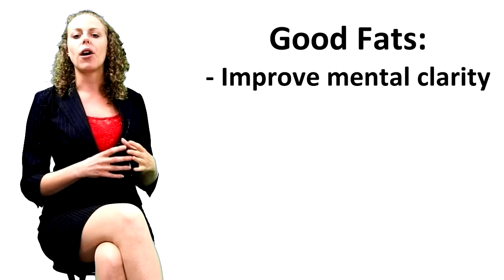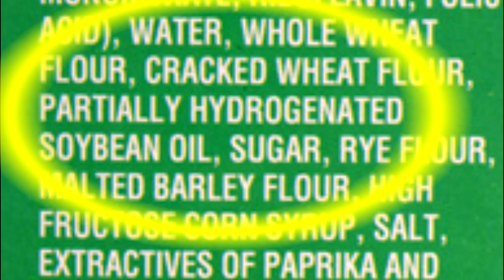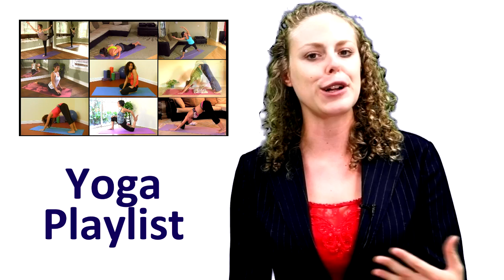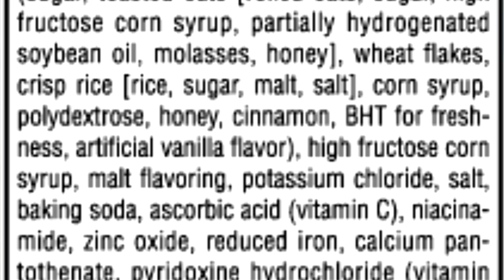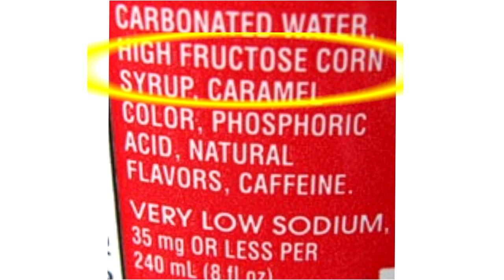Top 10 Worst Foods & Habits: What NOT to EAT, Health, Weight Loss Nutrition Info, Healthy Diet Tips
Corrina discusses the Top 10 WORST foods and habits for health, weight loss and wellness.

Toxic Foods Disguised as Health Food: What NOT to Eat, Nutrition, Healthy Tips | The Truth Talks

Can Pain Killers Kill You? Are Aspirin & Advil Dangerous? Is it safe to mask pain? The Truth Talks